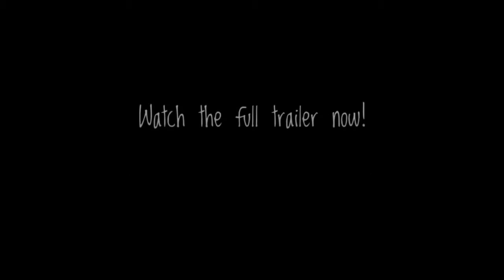Sick Trek Outside! Vlog Day 464 (April 9th, 2015)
Strange Perceptions Preorder

B&H Photo and Video

Vine: GunslingerPimp